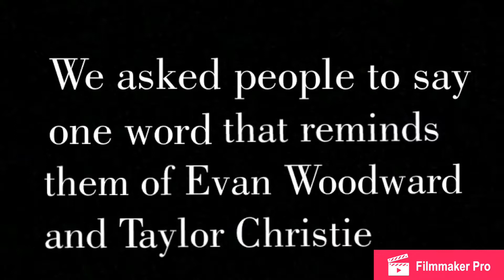Legacy Lanyard Commercial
Commercial for the Marion Jr-Sr High School Marketing Club.
Buy a Legacy Lanyard today!